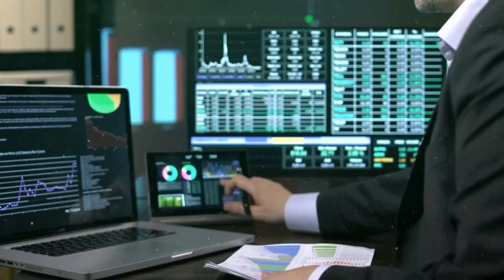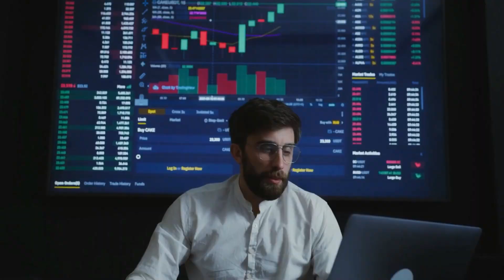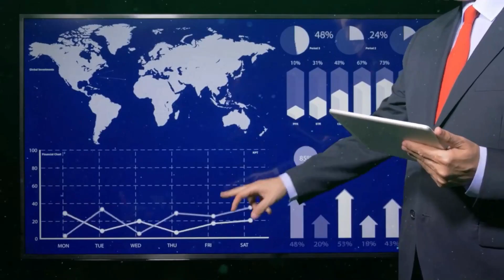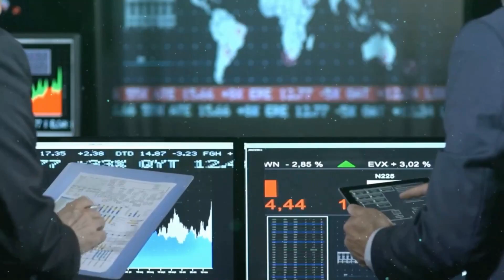How NFTs Are Used For Wash Trading & Money Laundering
Today we're looking at How NFTs Are Used For Wash Trading & Money Laundering!